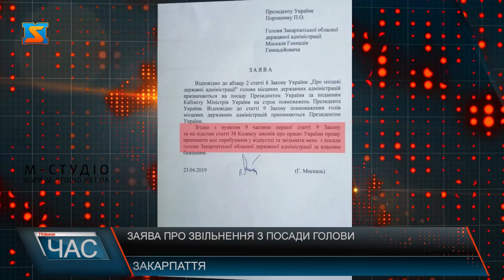Заява на звільнення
На Закарпатті голова обласної адміністрації Геннадій Москаль написав заяву про звільнення. У адміністрації це рішення прокоментували тим, що за законом після припинення повноважень президента автоматично закінчуються повноваження і голів ОДА. Але, щоб уникнути розмов, начебто Москаль хоче чимдовше залишитися на посаді, вирішив написати заяву вже.